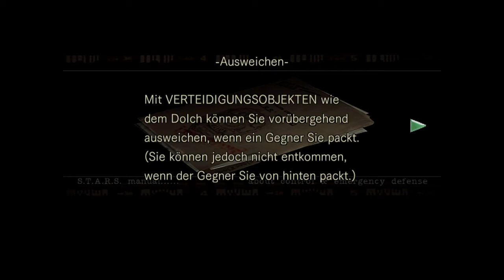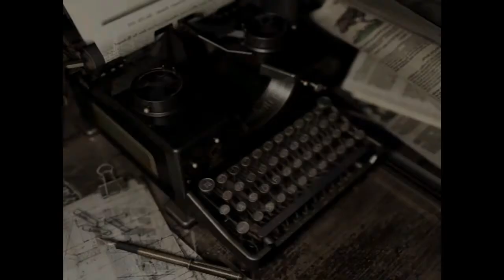Resident Evil HD Remastert part 1 "tödlicher Biss..!"/ab18J./Trance17TV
Trance17 TV - The number 1. for you !!
electronic music & gamerscorner & more
(german & englisch language)
-bester Elektro-Pop aus der Eigenkomposition
 von  TRANCEACHE
(brand new electro musik produced by TRANCEACHE )
# Themen: #
 -Let`s Play`s/Gaming News für folgende Konsolen:
  PS4 / PS4 Pro ab 11-2016 / XBox One / PC

 -V-log´s

 -News Time  **NEU IM PROGRAMM**
(brand new trailers for all systems (X-Box/Playstation/PC/WiiU)